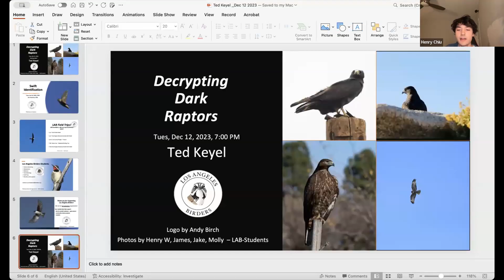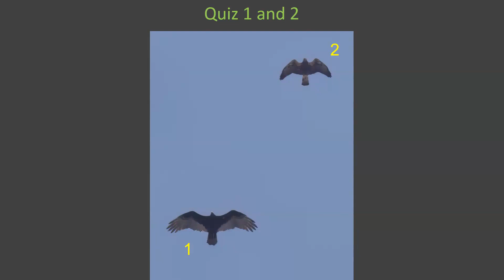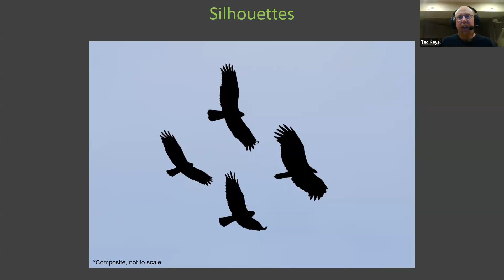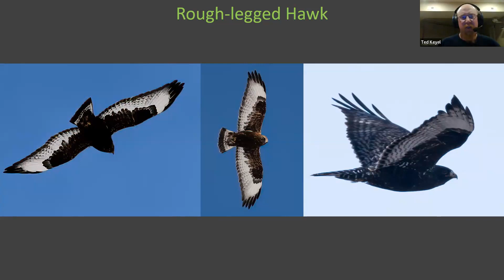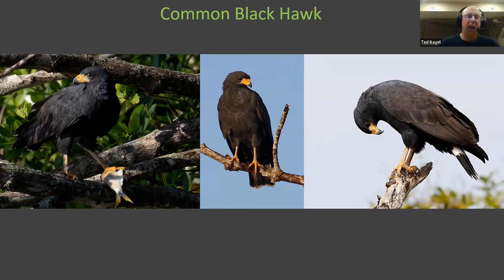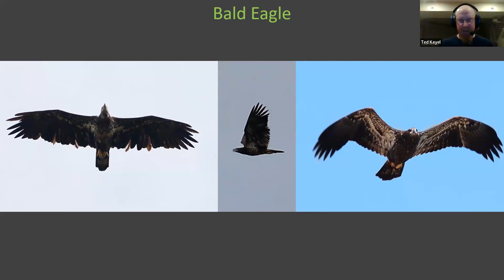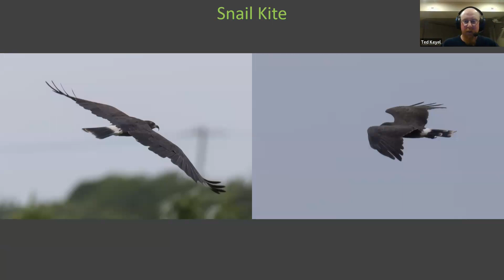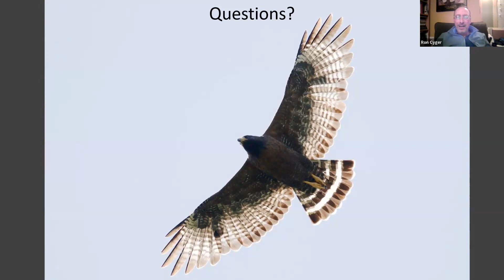Decrypting Dark Raptors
Ted Keyel
Tue, Dec 12, 2023
Ted Keyel says that he has always loved raptors and especially large numbers of raptors in migration. Ted has just returned from his second fall season counting raptors in Veracruz, Mexico — the largest migration of birds in the world, with millions of raptors counted each season!

The webinar will focus on identifying dark raptors using shape, structure, and flight style rather than any specific plumage marks (though those can be helpful). Ted also enjoys photographing raptors, especially in flight.

Join Ted as he shares some of his photos and knowledge of raptor identification. It will be a fun, educational, and challenging evening of decrypting dark raptors.